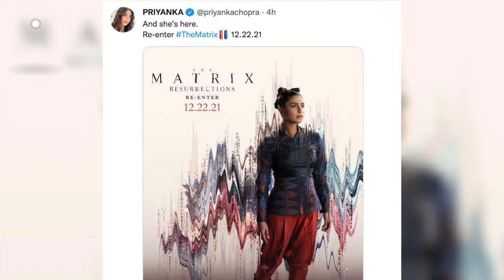Priyanka Chopra Matrix 4 FIRST LOOK POSTER | Priyanka Chopra Matrix Resurrections OFFICIAL Trailer